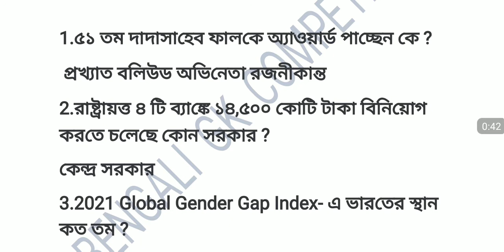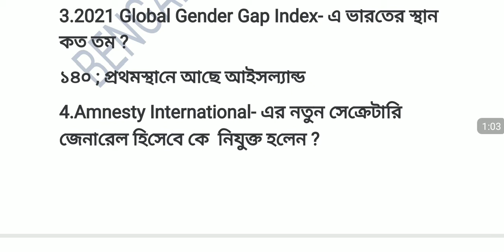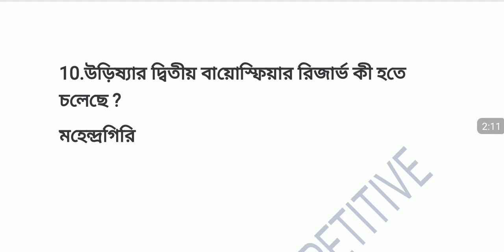4 April 2021 daily current affairs class in Bengali |current affairs for wbp constable & group d